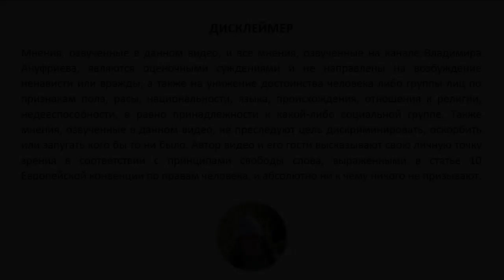П49. Последствия решений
Воскресная аналитическая программа Московской студии АРИ с участием Евгения Михайлова

- решение о запрете экспорта моторного топлива
- странности ценообразования на топливо
- зигзаги газификации и цен на электроэнергию
- поставки урана и удобрений в США
- наднациональное управление в Европе
- насколько просто обмануть народ
- имеет ли значение мнение народа
- самоорганизация на примере Донбасса
- повышение экспортных пошлин на морепродукты
- возврат к бюджетному правилу
- зачем стимулируют стройкомплекс, проблема мигрантов
- убытки от Чубайса
- демографический провал мужского населения дееспособного возраста
- последствия решений по стимулированию рождаемости
- сколько кнопок нужно для замены парламента
- демографические последствия второй мировой войны
- психологический фактор во время кризиса
- повышение цен в ЖКХ
- чеченцы против нового учебника
- повышение цен на перевозки по железной дороге
- кому нужна оплата по биометрии?